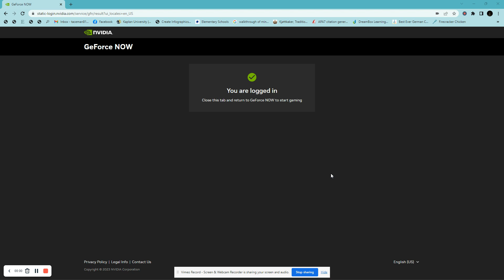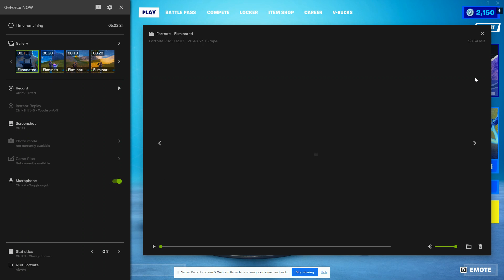Fortnite playing on the PS exclusive skin Jun Hwan and Crew skin Slyvie